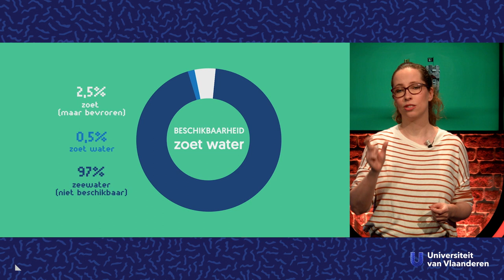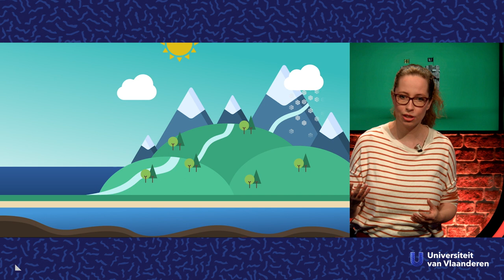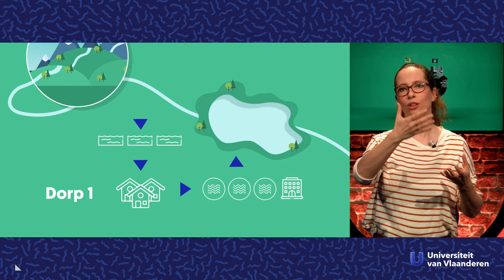Drinken we hetzelfde water als de dino's?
Over de hydrologische cyclus en waterzuivering

Al het water dat nu op aarde is, is hier al altijd. Er is nooit méér of minder water op aarde geweest. De aarde is de perfecte waterrecycleerder. Fantastisch toch? Onze waterzuiveringsinstallaties helpen natuurlijk ook een handje door al het afval dat mensen doorspoelen of in hun gootsteen gieten weg te filteren. Hoe dat precies gebeurt, hoor je van waterexpert Marjolein Vanoppen (UGent).

Ben je gefascineerd door water? In 'Weg van water' gaan Toon Verlinden en Marjolein Vanoppen op reis door België om die vragen te beantwoorden.
We gaan op pad met duikers die in riolen zwemmen en met landbouwers die de laatste druppels water uit mest persen. We reizen naar Mars, graven een zandkasteel in Oostende en gaan eten in Kuurne. En we ontdekken hoe het steeds extremere klimaat ons watersysteem bont en blauw slaat.